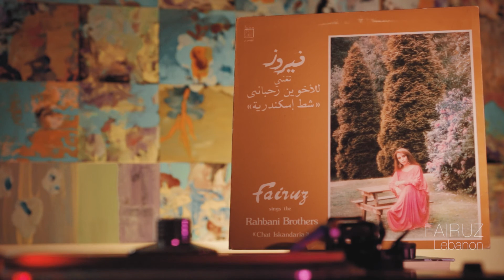Fairuz - فيروز - من روابينا القمر